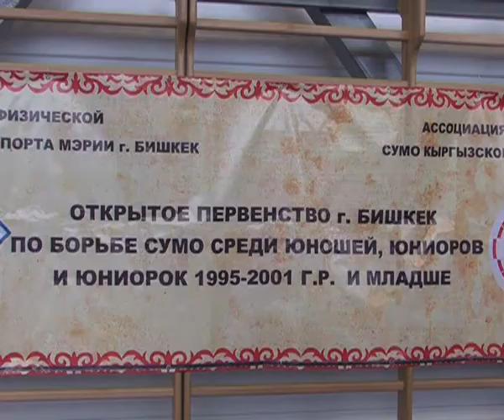Спорт. Сумо. Чемпионат города Бишкек среди юношей (итоги) 19.03.17